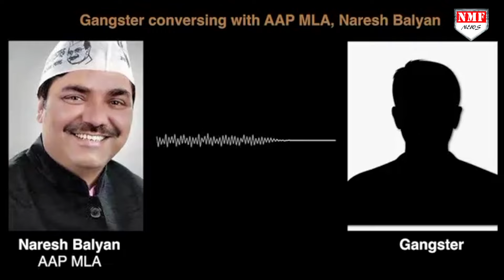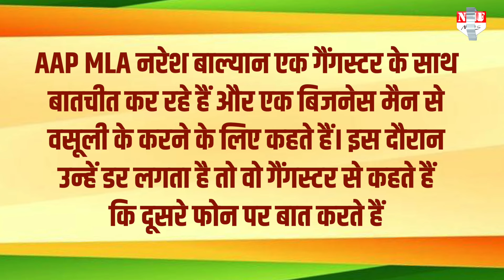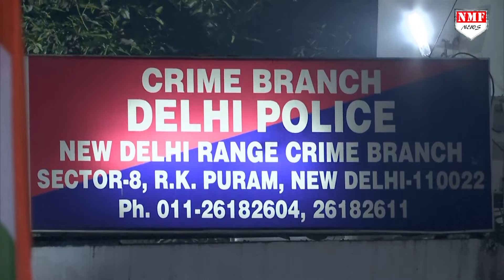क्या Naresh Balyan की गिरफ्तारी से BJP खुद फंस गई, High Court लेगी एक्शन ?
जिस कथित ऑडियो के बहाने बीजेपी आरोप लगा रही है वो वीडियो दरअसल एक साल पुराना है तो वहीं इस मामले में क्राइम ब्रांच ने 30 नवंबर की रात को ही दिल्ली के उत्तम नगर से आप विधायक नरेश बाल्यान को गिरफ्तार कर लिया, देखिये इस मामले में अरविंद केजरीवाल क्या कह रहे हैं ?

DHEERENDRA
SHAQIB